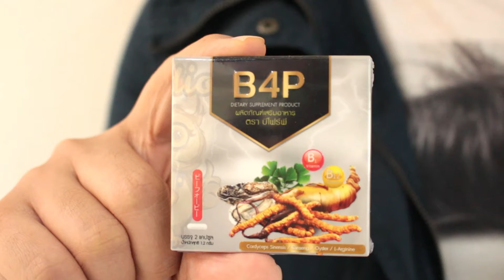B4P กล่องเดียวรู้เรื่อง